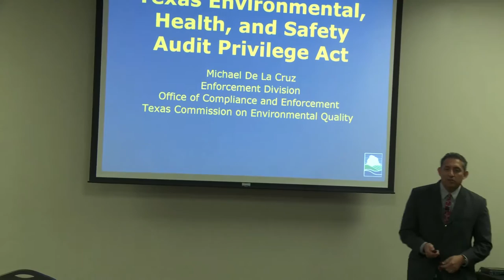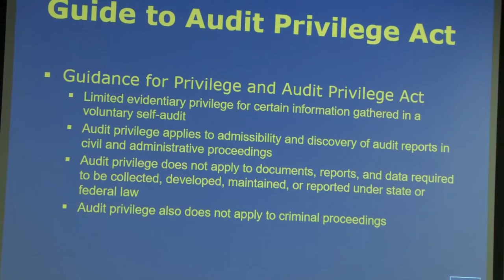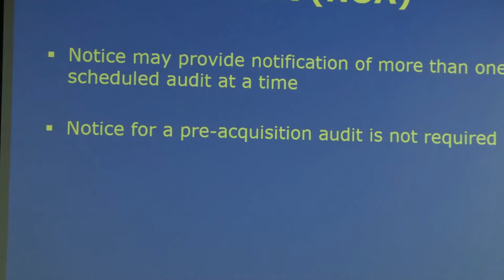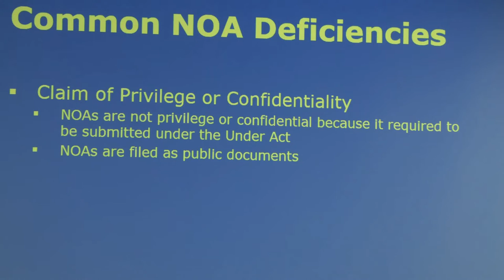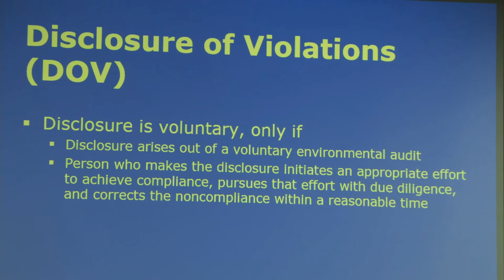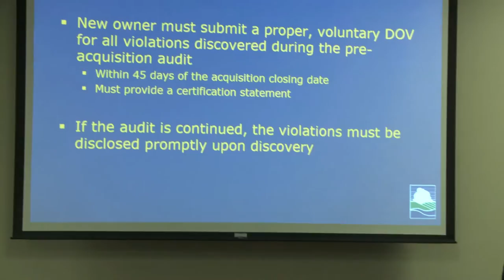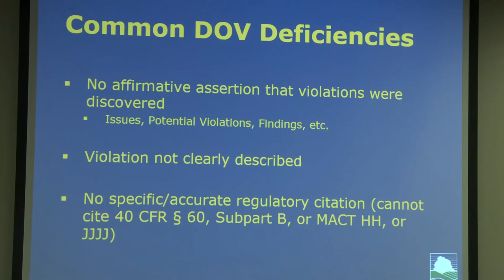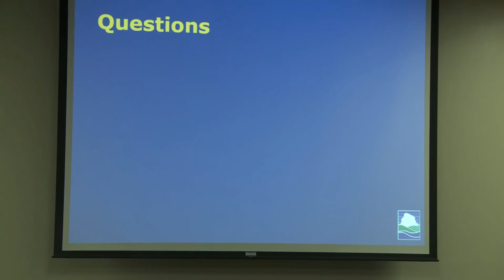TCEQ Explains The Texas EHS Audit Privilege Act During Our Annual EHS Compliance Seminar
Berg Compliance Solutions, EHS Compliance For Small Business